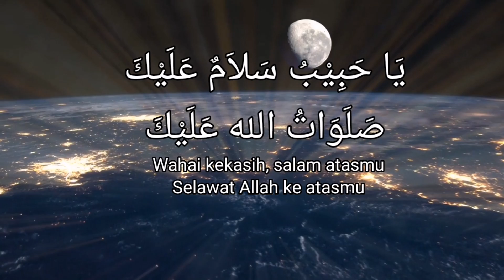Salam Maulidur Rasul 😊